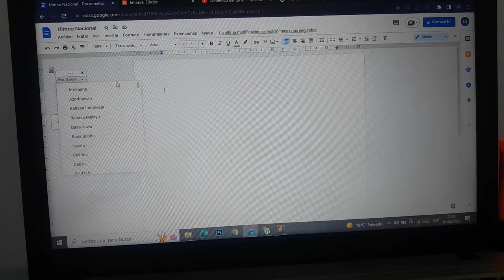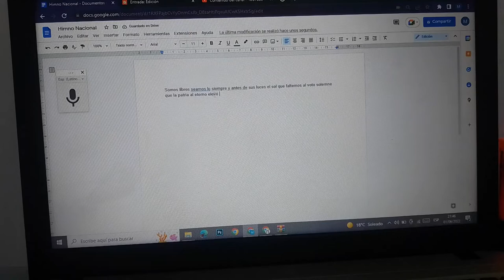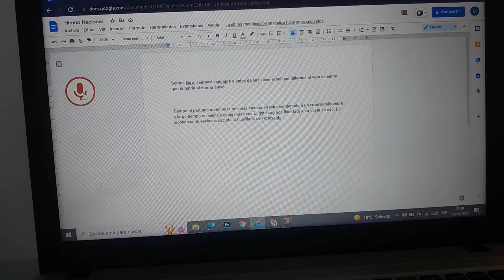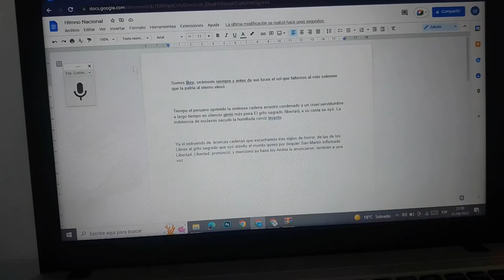liceo naval Germán Astete 🇵🇪🏫🎒 coro y estrofas del himno al Perú